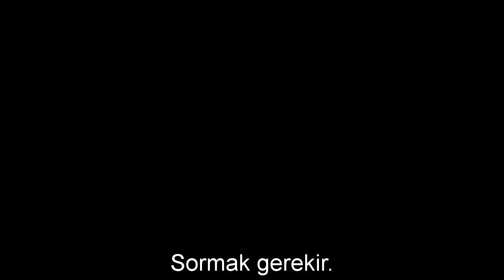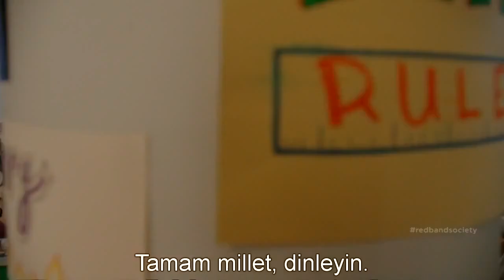Red Band Society // 1. Sezon 9. Bölüm // Türkçe Altyazılı İzle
Red Band Society
İyi seyirler dilerim. Yorumlarınızı esirgemeyin.💚